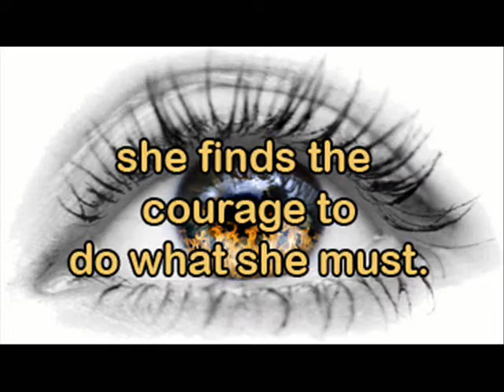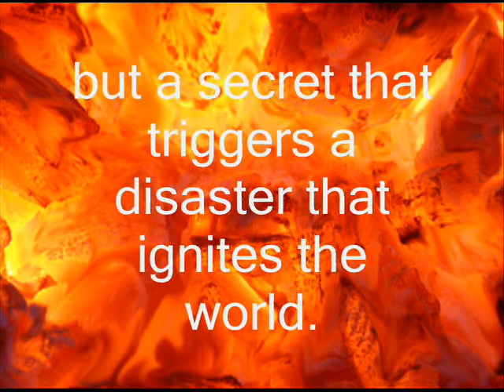The Gladiator Prince by Minnette Meador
THE GLADIATOR PRINCE
a historical romance
by Minnette Meador
Book III of the Centurion Series
RELEASE DATE: August 17, 2011
Resplendence Publishing

Prince Thane is the last surviving royalty of the Trinovantes Tribe in Roman Britannia, having surrendered to the Romans after the Boudicca Revolt to save his two daughters, whose identities he sacrifices his freedom to protect. He is condemned by Nero himself to become a gladiator, to fight until he dies in the arena. His popularity soars and he becomes famous as The Gladiator Prince by winning every match and the hearts of the world. When his two daughters are taken in a slaver's raid, Thane escapes, forcing the daughter of his master to take him to Rome to save his children. Little does he know that the beautiful Syrian woman holds not only the key to his passion, but a secret that triggers a disaster that ignites the world. Will this spoiled willful girl betray him in the end or sacrifice herself to save them all? Book III of the Centurion Series.